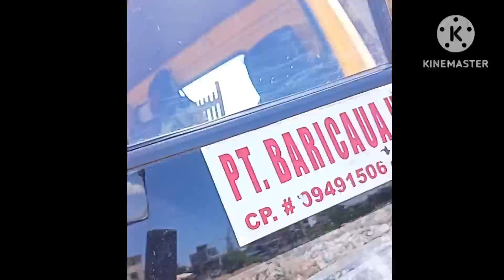Dina kailangan i Jack pag mabalaho Ang truck pang mabilisan diskarte ng pobreng biyahero